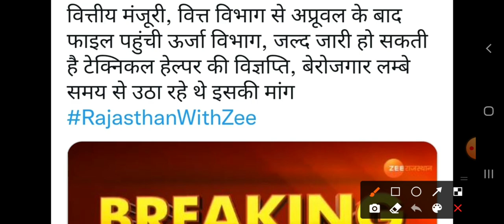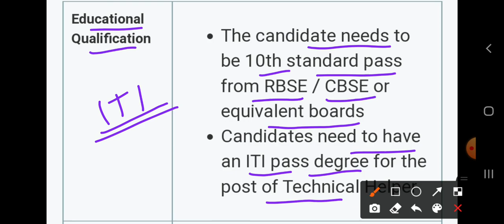TECHNICAL HELPER भर्ती!! ऊर्जा विभाग राजस्थान!!technicalhelpernewvacancy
reet level 1 expected cut off...

reet level 2 expected cut off...